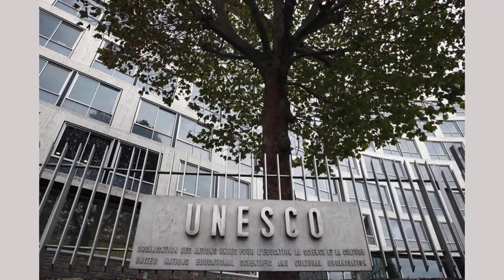Biden will nominate a top Harris and Emhoff aide to represent the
WASHINGTON (AP) - A top aide to both Vice President Kamala Harris and her husband, second gentleman Doug Emhoff, is President Joe Biden's choice to represent the United States at the United Nations agency devoted to education, science and culture worldwide.

The U.S. recently rejoined the U.N. Educational, Scientific and Cultural Organization after a five-year hiatus initiated by Biden's immediate predecessor in the White House, Donald Trump.

The Democratic president's choice to become the U.S. permanent representative to the Paris-based UNESCO, with the rank of ambassador, is Courtney O'Donnell, according to a White House official, who spoke Monday on the condition of anonymity to discuss the nomination before a formal announcement.

O'Donnell currently wears two hats: She's a senior adviser to Harris and acting chief of staff for Emhoff, and she lends her expertise to a range of national and global issues, including gender equity and countering prejudice against Jews, a top issue for Emhoff, who's Jewish.

O'Donnell also was communications director for Jill Biden, when she was second lady during Joe Biden's vice presidency when Barack Obama was president. O'Donnell helped Jill Biden raise awareness and support for U.S. military families and promote community colleges.

She has extensive experience in developing global partnerships, public affairs and strategic communications, having held senior roles in two presidential administrations, nonprofit and philanthropic organizations, national political campaigns and the private sector, according to her official bio.

FILE - The United Nations Educational Scientific and Cultural Organization logo is pictured on the entrance at UNESCO's headquarters in Paris, Oct. 17, 2016. A White House official says President Joe Biden will nominate a top aide to both Vice President Kamala Harris and her husband, Doug Emhoff, to represent the United States at the United Nations agency devoted to education, science and culture. Courtney O'Donnell is Biden's choice to become the U.S. permanent representative, with the rank of ambassador, to the Paris-based UNESCO. (AP Photo/Francois Mori, File)

O'Donnell most recently oversaw global partnerships at Airbnb.

Former White House chief of staff Ron Klain said O'Donnell is trusted by colleagues worldwide.

"This is a fantastic pick and she will do a fantastic job at UNESCO," he said in a statement.

Cathy Russell worked with O'Donnell in the second lady's office and said she is skilled at developing global partnerships, creating social impact campaigns and providing strategic counsel on a range of issues.

"Everyone who knows Courtney knows she is committed to the value of global engagement and strengthening American leadership around the world," Russell said.

The Senate will vote on whether to confirm O'Donnell's nomination.

The first lady attended a ceremony in late July at UNESCO headquarters in Paris, where the U.S. flag was raised to mark Washington's official reentry into the U.N. agency after the absence initiated by Trump, a Republican. She spoke about the importance of American leadership in preserving cultural heritage and empowering education and science across the globe.

The United States announced its intention to rejoin UNESCO in June, and the organization´s 193 member states voted in July to approve the U.S. reentry. The ceremony formally signified the U.S. becoming the 194th member - and flag proprietor - at the agency.

The U.S. decision to return was based mainly on concerns that China has filled a leadership gap since Washington withdrew, underscoring the broader geopolitical dynamics at play, particularly the growing influence of China in international institutions.

The U.S. exit from UNESCO in 2017 cited an alleged anti-Israel bias within the organization. The decision followed a 2011 move by UNESCO to include Palestine as a member state, which led the U.S. and Israel to cease financing the agency. The U.S. withdrawal became official in 2018.

FILE - The Eiffel Tower, country flags and the Dome are seen from the garden of the United Nations Educational, Scientific and Cultural Organisation (UNESCO) headquarters building during the 39th session of the General Conference at the UNESCO headquarters in Paris. A White House official says President Joe Biden will nominate a top aide to both Vice President Kamala Harris and her husband, Doug Emhoff, to represent the United States at the United Nations agency devoted to education, science and culture. Courtney O'Donnell is Biden's choice to become the U.S. permanent representative, with the rank of ambassador, to the Paris-based UNESCO. (AP Photo/Francois Mori, File)